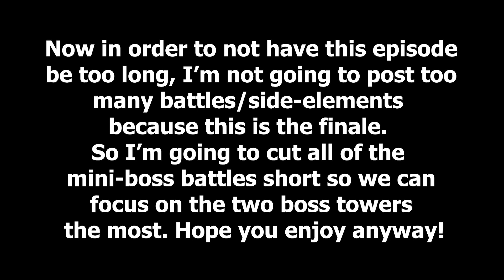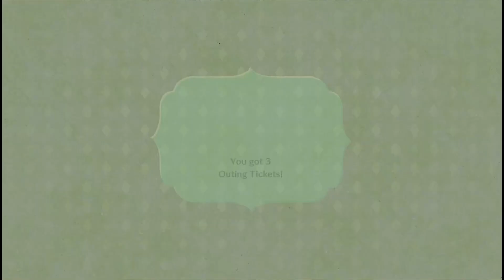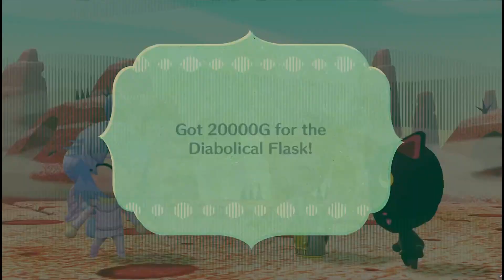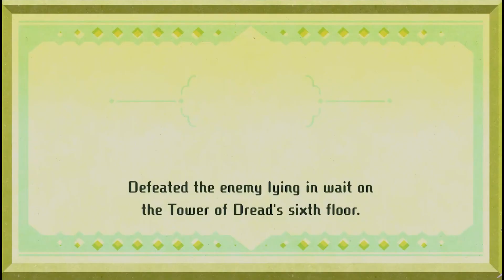KUROME'S FINAL TEST! Neptunia but its Miitopia FINALE!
And that concludes this series!! End of an era everyone!
Thanks so much for all the support and joining me on this wacky adventure! ^-^
I hope you all enjoy the big finale!! First video that's over an hour long woooo~

(Also if you see anything on the lower right of the screen, that's my Vtuber 2D model for when I streamed this... Don't mind that! XD)
I do NOT own Miitopia or any images, gifs, clips or audio tracks used in this video. The only thing I do own are the Neptunia related Miis and the Mii of my own character. I made them all myself c: